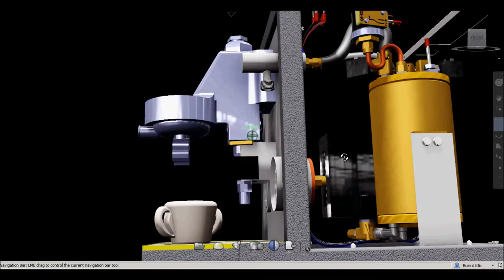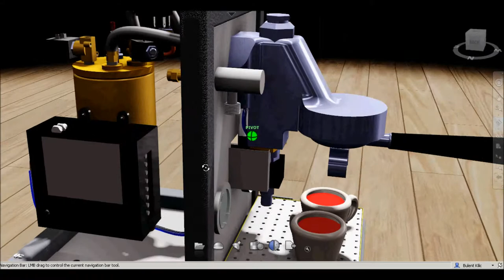Coffee Systems Develop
Electrical + hydraulic systems Design for 60s series Coffee Machine
Power-Dot.Control Device